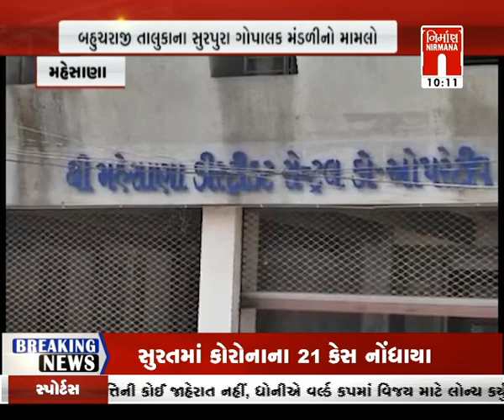mehsana માં મંડળીના મંત્રીએ ખોટા ડોક્યુમેન્ટ ને ખોટી સહી કરીને લોન મેળવી । Nirmananews